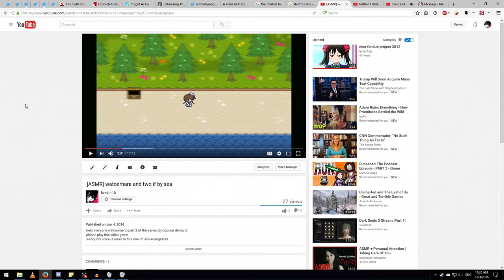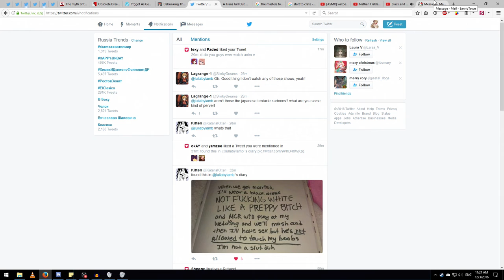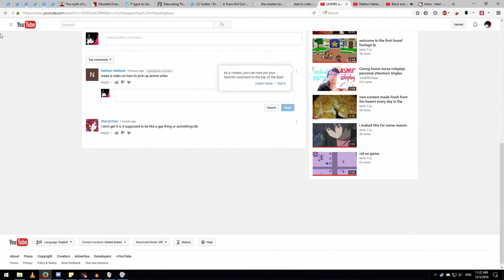HOTT anime babes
i got my first video request !! i  hope i did good